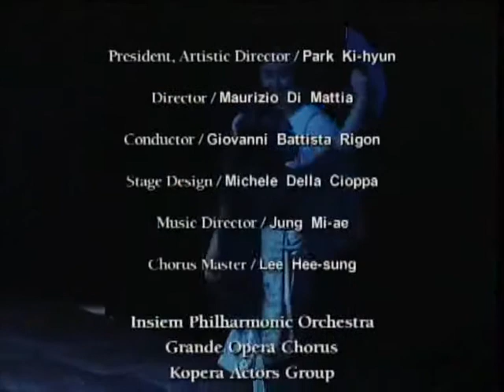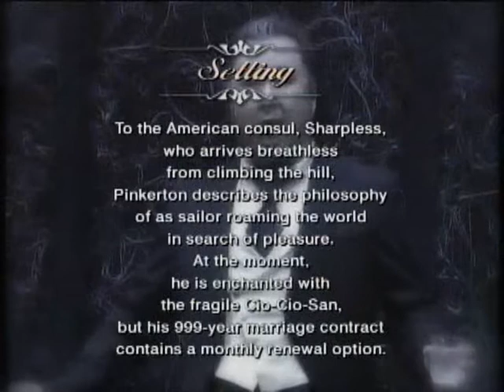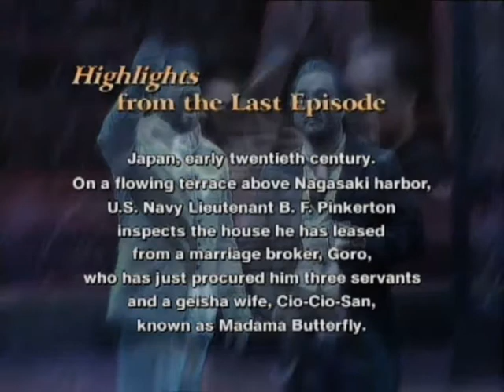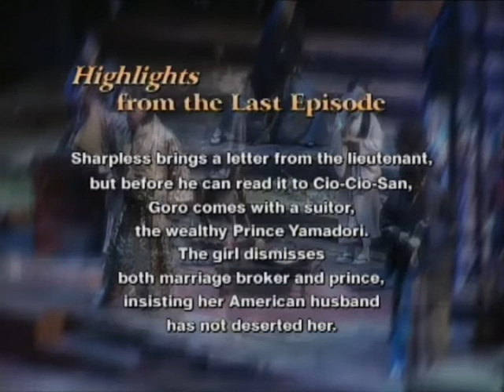Butterfly Seoul 2011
Libretto: G. Giacosa & L. Illica

The Korea Opera Group
Staff
Conductor: Giovanni Battista Rigon
Stage Director: Maurizio Di Mattia
Set Designer: Michele Della Cioppa
Music Director: Jung Mi-ae
Chorus Master: Lee Hee-sung
Insieme Philharmonic Orchestra
Grande Opera Chorus
Kopera Actors Group

Cast
Madama Butterfly (Cio-Cio-San): Giulia Lee
Pinkerton: Alessandro Liberatore
Suzuki. Yang Song-mi
Sharpless: han Myung-won
Goro: Ryo Ki-youl
Bonzo: Sohn Cheol-ho
The imperial Commissional: Lee Jin-su
Yamadori. Kim Dae-soo
Kate: Kang Seo-hee

Sejong Center, Main Theater
June 2011